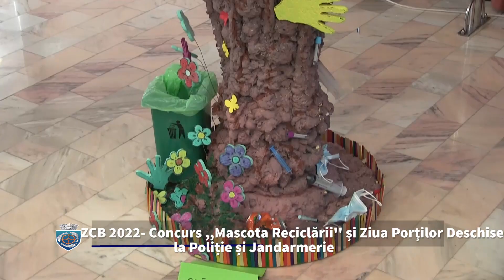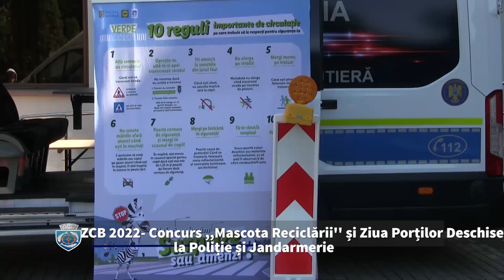ZCB 2022 - Concurs ,,Mascota Reciclării'' și Ziua Porților Deschise la Poliție și Jandarmerie